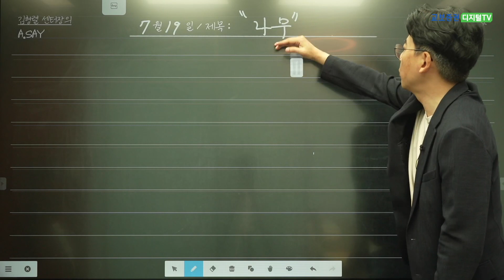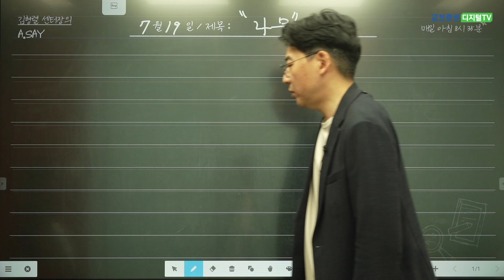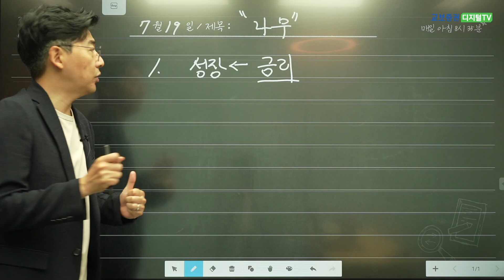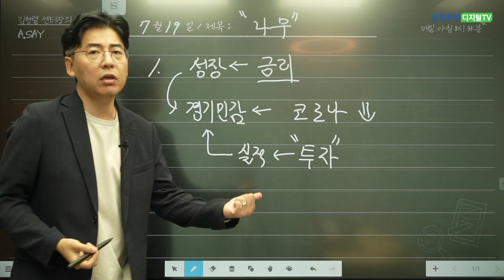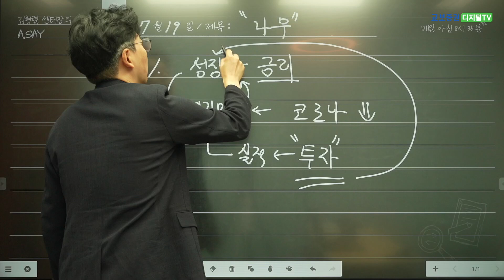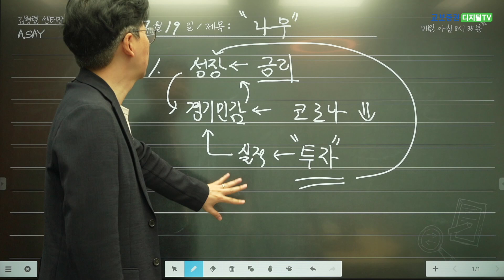7/19(월) 숲보다 나무를 봐야하는 시점 Cut 영상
『김형렬 센터장, 애널리스트가 말한다.』 요약정리 영상입니다.